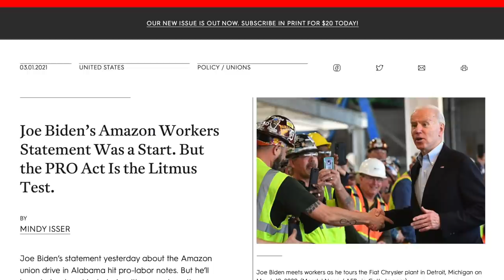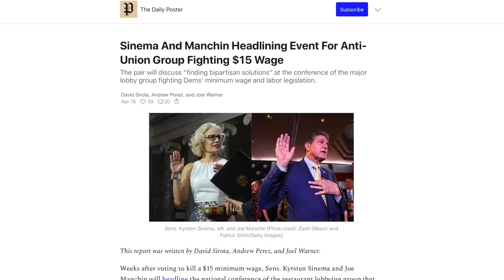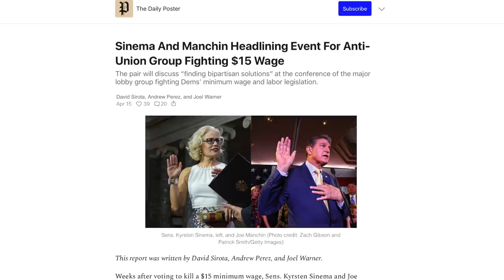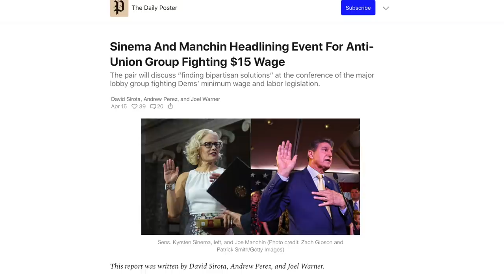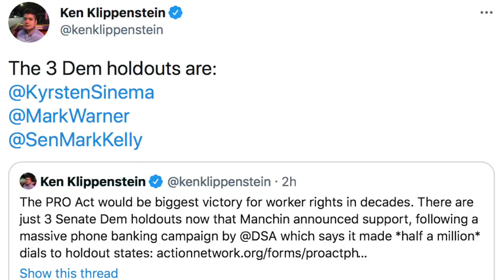These 3 Democrats Are the Last Holdouts Against the PRO Act—Even Manchin Supports It